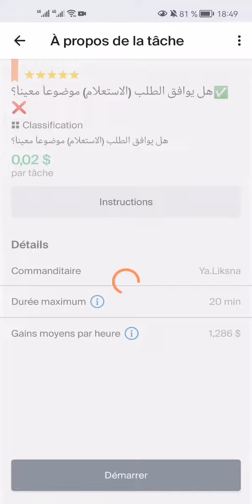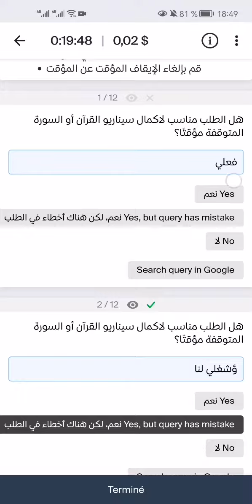✅هل يوافق الطلب (الاستعلام) موضوعاً معيناً؟ متابعة القرآن السورة المتوقفة مؤقتا Toloka 0.02 $